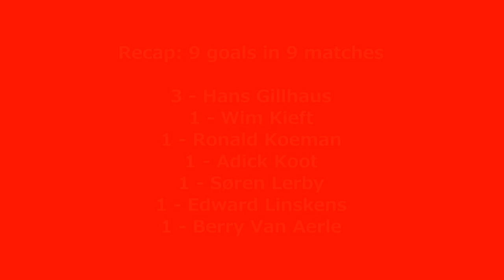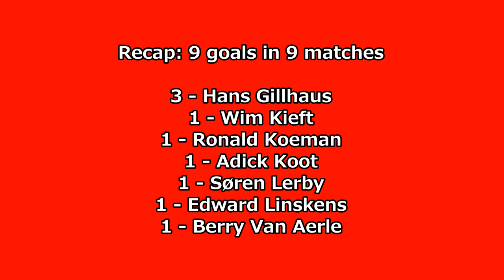1987-1988 European Cup: PSV Eindhoven All Goals (Road to Victory)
All the goals scored by PSV Eindhoven, winner of the 1987/88 European Cup. PSV won the trophy overcoming Galatasaray, Rapid Wien, Bordeaux , Real Madrid and Benfica. That team was coached by Guus Hiddink. Hans Gillhaus was the team topscorer, with 3 goals.